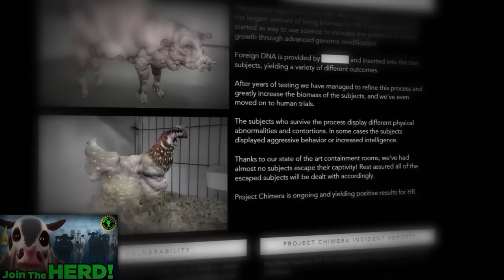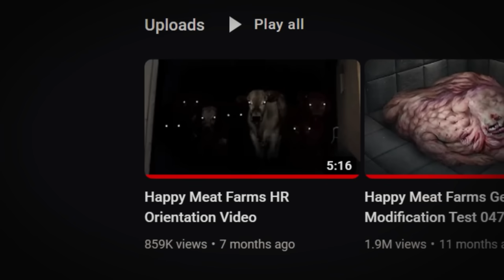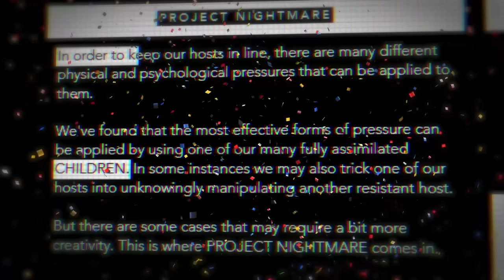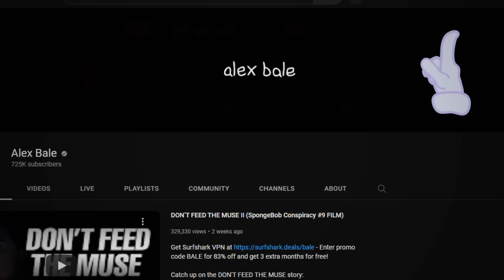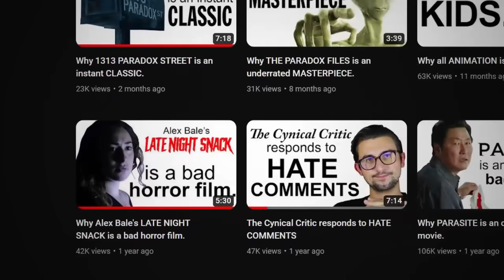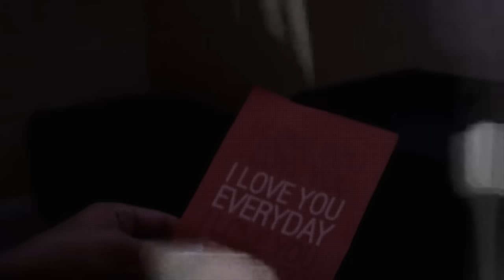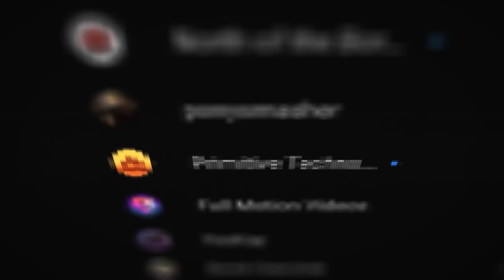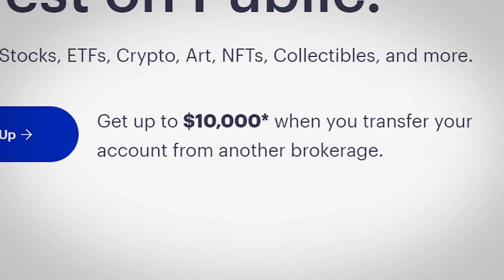Game Theory: Don’t Feed The M̶̂͂̑̀͆̏͝U̴̠̿͒̂̏s̸̽̐̏͒͒̐̚Ḛ̴̜͙̠̘͌̽̎̕͝ (Alex Bale ARG)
Get your FREE stock worth up to $300!
Plus a chance for up to $10,000 for transferring your existing stocks!

Friends, I know a theory about the “SpongeBob guy” Alex Bale seems like it belongs more on Film Theory, right? WRONG! Today I’m exposing the secrets behind this Alex Bale and the Muse ARG, PLUS how it all comes back to a place you all know and love… Happy Meat Farms. Maybe hold off on eating that burger until AFTER the theory. Just a suggestion…

Credits:
Writers: Matthew Patrick, Tom Robinson and William Ryan Sheehan "El Fodder"
Editors: Pedro Freitas, AbsolutePixel and Alex "Sedge" Sedgwick
Assistant Editor: Caitie Turner (Caiterpillart)
Sound Editor: Yosi Berman